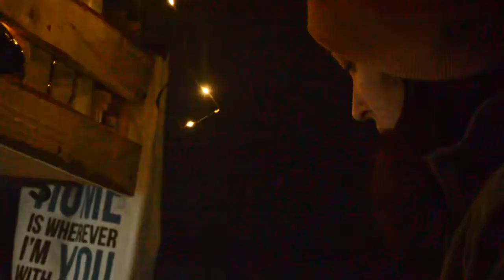Arriving at Anna Maria | 4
Something about making it to the coast on your pioneer voyage just feels EPIC! We are Looking for James and we’ve decided to document our journey… because beaches are beautiful! Join us as we soak in some coastal rays,

Become an even bigger part of the journey over

^ here you can unlock access to EXCLUSIVE bonus content and EXTENDEND clips!
Sit in on a song or two or even drive our van in a Vicarious Vacation!?

our Gear!

- Camera & Lens
- Solar Setup
- Kitchen Heat
- Water Pump
- Front Porch
- Ceiling Fan

our Amazon Link!

^  if you use this homepage to search for anything you order on Amazon,
we will get a portion of the sale (at no extra cost to you, of course)
HOORAY for support shopping!

Song credit -